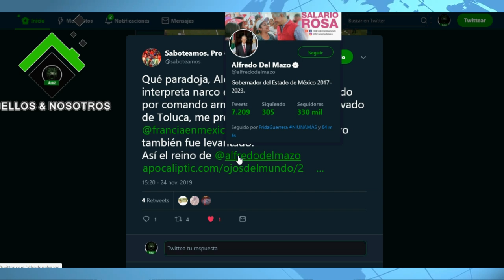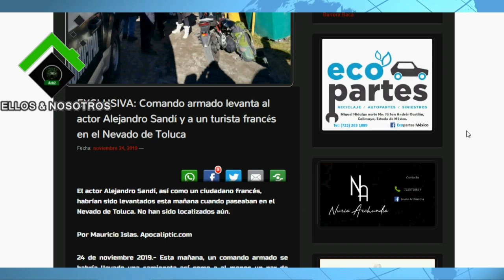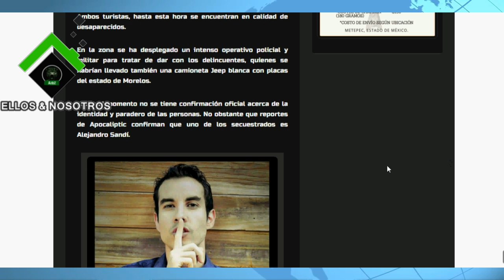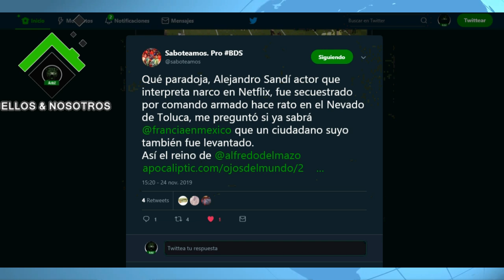A un actor y a un turista francés en el Nevado de Toluca